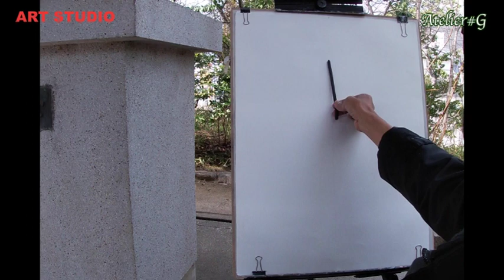【アトリエGの絵画空間】53デッサン『岡倉天心〜平櫛田中作』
岡山県井原市は日本を代表する彫刻家・平櫛田中、生誕の地です。
田中の作品を多数収蔵する井原市田中美術館の隣に市民の憩いの場としての公園「田中苑」があります。その公園の一角、吾妻屋風の休憩所の中に、田中が敬愛して止まなかった、初代東京美術学校校長・岡倉天心 像があります。田中渾身の一作、岡倉天心像を木炭でデッサンしてみました。お気軽にご視聴賜れば幸いです。